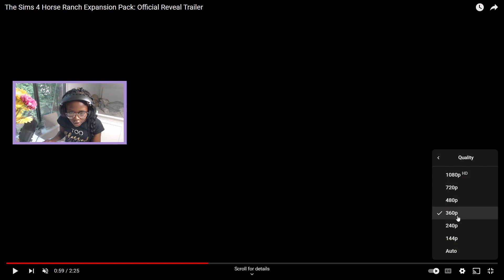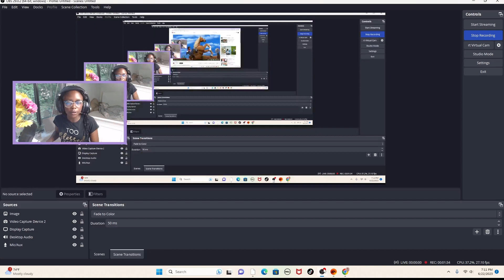SIMS 4 HORSE PACK ??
😊Welcome to My Chanel Or Welcome Back !!
My Work Email Is:
My twicth is:
Simmer_Reine
I Post Every Wensday And Saturday ,, And Go Live Every Saturday !!!
Music
SONG